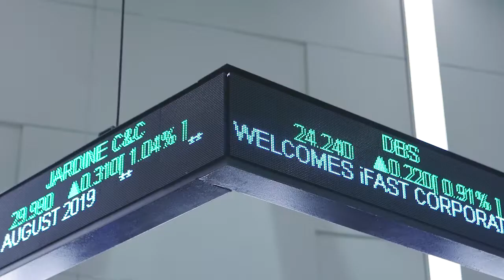iFAST Corporation Ltd – SGX Securities Market Open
30 August 2019 – SGX welcomes iFAST Corporation, a wealth management fintech platform headquartered in Singapore which provides a comprehensive range of investment products and services in Asia. In honour of the occasion, Mr Lim Chung Chun, Chairman and CEO, Ms Janice Wu, Non-Independent Non-Executive Director, Mr Lim Wee Kian, Non-Independent Non-Executive Director and Mr Wong Soon Shyan, Group Chief Operating Officer of iFAST Corporation will strike the gong at market open.

Follow SGX social channels for more market insights and news:
关注新交所社交渠道，获取更多市场见解和新闻: